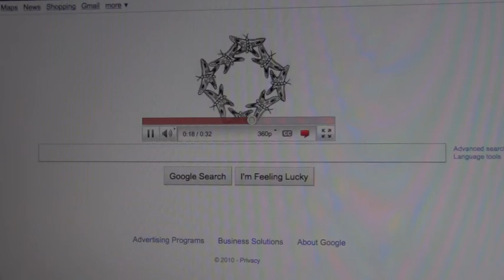John Lennon Doodle As It Was Seen On Google 10/8/10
Happy Birthday John Lennon. Had to put this up for anyone who missed seeing it on google as it was. Best Google doodle ever!